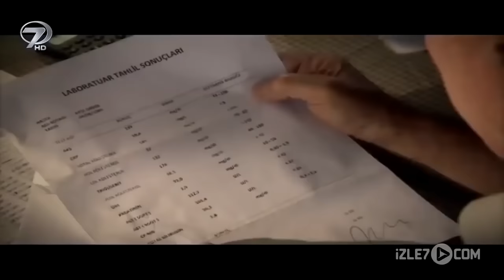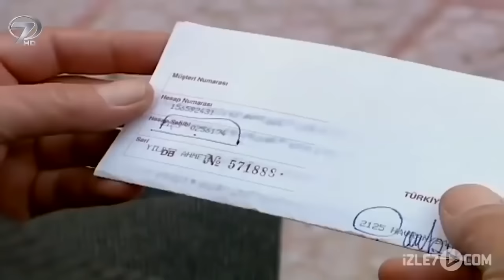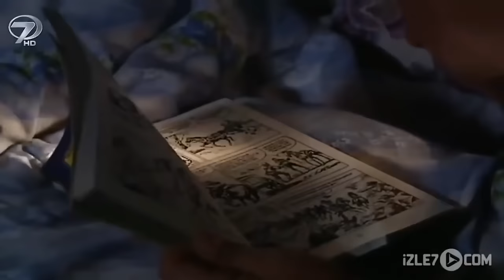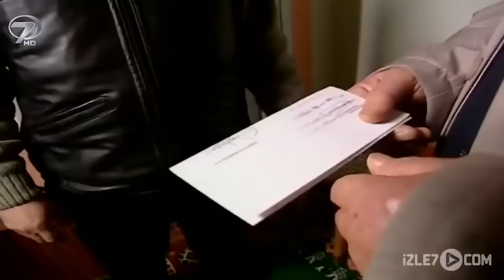En Sevdiğim Kadın - Kanal 7 TV Filmleri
Ali ve Ayşe yakalandığı amansız hastalığın pençesinde günden güne eriyen anneleriyle zor şartlarda yaşamlarını sürdürmektedirler. Ali ve Ayşe, bir kurban bayramı günü annelerinin vefatı sonucu, hayatta yapayalnız kalırlar. Üstelik Ayşe'de o yıllarda tedavisi olmayan bir hastalığın pençesindedir. Ali, kardeşini de kaybetmemek için mücadele eder. Ama hayat Ali ve Ayşe için git gide zorlaşmaktadır. Yaklaşan kurban bayramının tüm hayatlarını değiştirecek sürpriz olaylarla dolu olduğundan habersizdirler…